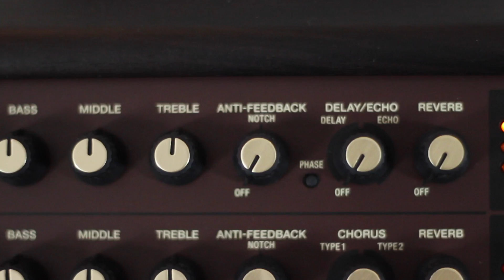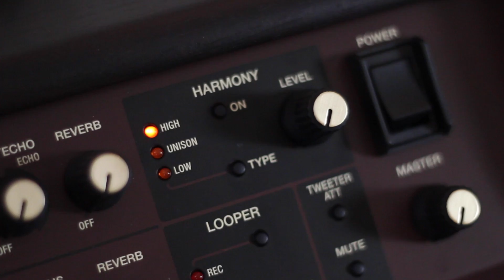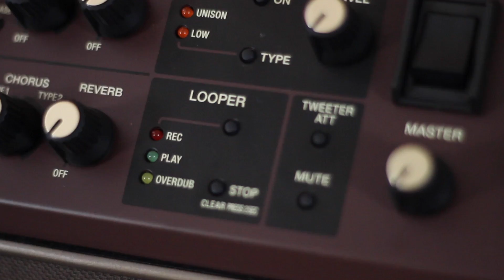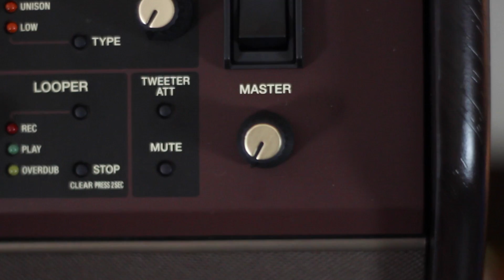BOSS Acoustic Singer Pro Amplifier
The BOSS Acoustic Singer series boasts two compact and versatile amplifiers with dedicated channels for vocals and guitar. On top of this, the Acoustic Singer Pro and Acoustic Singer Live also feature an intelligent and intuitive harmoniser and looper.

These amps have everything you would need to ensure that when you arrive at the venue you can set up and capture your sound every time. BOSS have created these amps as a marriage of versatility and simplicity, alleviating all of the problems that arise when faced with using unfamiliar and sub par systems.